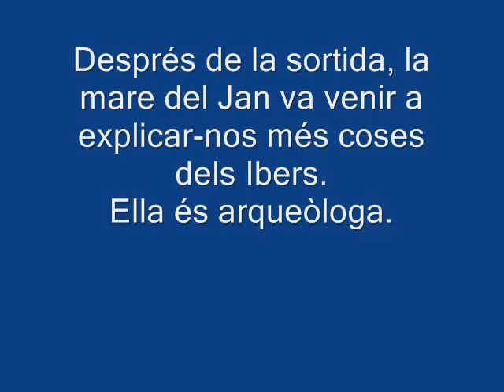ibers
5è Escola pilar Mestres- Jaume Torrens